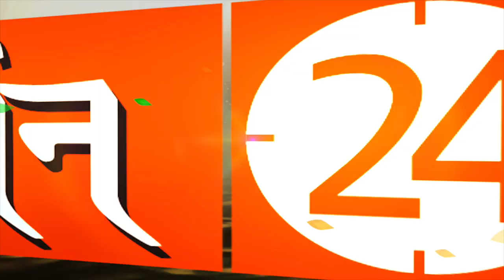बस ये एक चीज दाहिनी बाजू में बांध लेना ! | Pandit Suresh Pandey | Darshan24